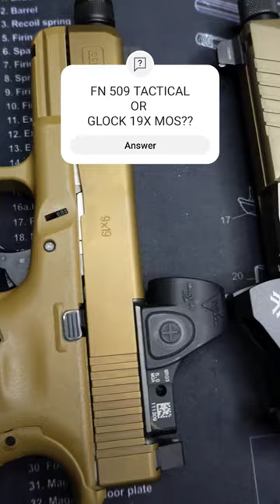FN 509 TACTICAL OR GLOCK 19X MOS?